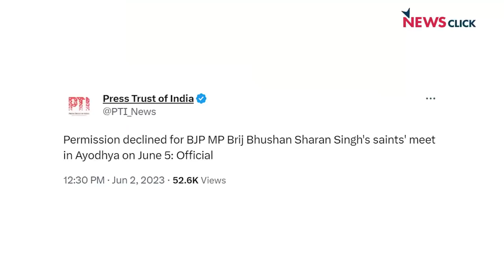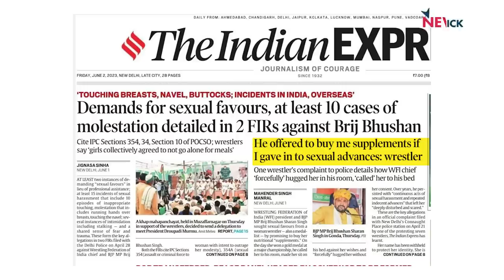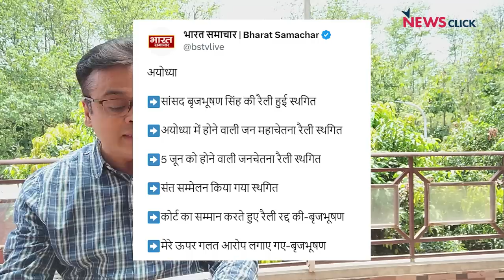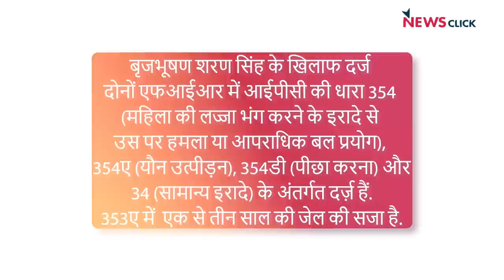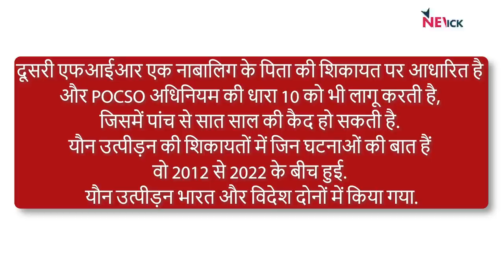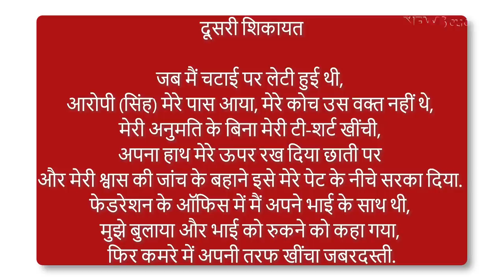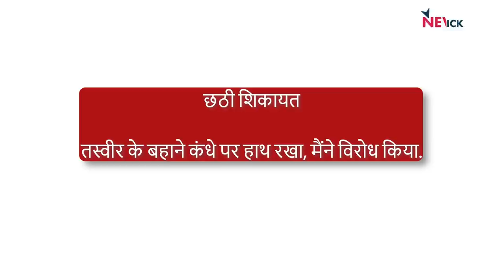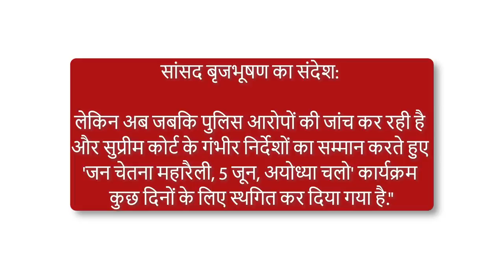आरोपी सांसद Brijbhushan की Ayodhya रैली रद्द! क्या Wrestlers का संघर्ष रंग लाएगा?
'बोल के लब आज़ाद हैं तेरे' के इस एपिसोड में वरिष्ठ पत्रकार Abhisar Sharma चर्चा कर रहे हैं कि महिला wrestlers जिस तरह से अपनी आवाज़ बुलंद कर रहे हैं क्या उससे Modi सरकार को झुकना पड़ रहा है? आरोपी सांसद Brijbhushan Sharan Singh को अपनी Ayodhya रैली को रद्द करना पड़ रही है।